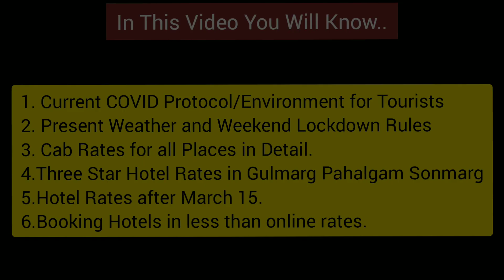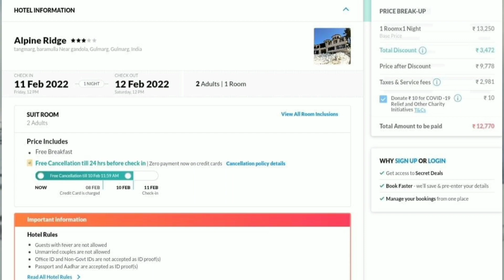Kashmir Travel Guide| Pahalgam Gulmarg Sonmarg Current Hotel/Cab Rates|Kashmir Covid Guidelines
We(along with our Jammu relatives and some close friends in Kashmir) have recently complied a Kashmir Travel Guide(all seasons) in pdf format. This is not a typical youtube or Facebook guide, it contains some great practical details which everyone visiting Kashmir should be aware of. If you follow it, you can easily save 40-50% expenses of your  trip. It has been prepared after lot of sincere hard-work , a very nominal amount has been kept for the guide. you can Rs499 via Google pay/upi at 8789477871 and send screenshot at same no.(watsapp). Guide pdf will be send to you on wass app or email as you desire. We are also providing full trip guidance(via call/wassapp till trip end/ tips to cut your budget/continuous live updates) at nominal extra amount. Separate group(bonjour VIP supporters) is running for those opting for full trip guidance.

Travel My Kashmir (Oldest Agency and well reputed) 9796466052. Also recommend If you want good budget  hotels in sringar in less than on-line Rates.Lot of my family members, friends including myself have availed his services. You can give our channel reference for discounts/concession.